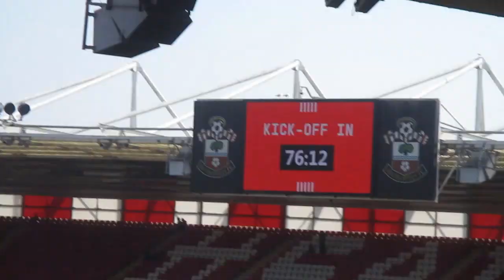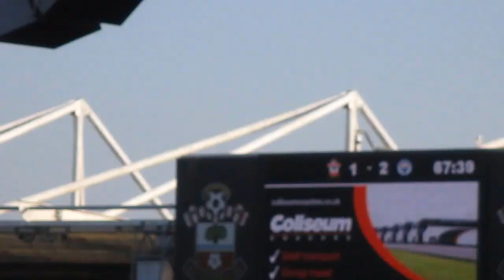MANCHESTER CITY ARE THROUGH TO THE FA CUP SEMI-FINAL I AFTER BEAT I SOUTHAMPTON 4-1 VLOG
Manchester city are through to the fa cup semi-final after beat Southampton 4-1 vlog here is my fa cup quarter-final vlog between Southampton And Manchester city has Manchester City go through to the semi-final i hope you enjoy it ...